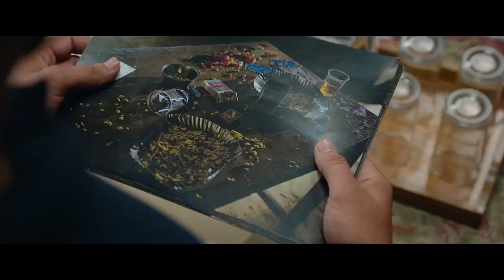Law And Order Ke Naam Pe Hua Encounter | Saif Ali Khan & Radhika Apte | Vikram Vedha | Movie Scenes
SSP Vikram is an honest police officer, who has a black-and-white sense of good and evil. Vedha Betal is a dreaded gangster from Kanpur who understands the nuance in between. Vikram's best friend SSP Abbas leads an encounter unit in the STF, which is formed to eliminate Vedha. In one encounter, the squad kils some of Vedha's henchmen, framing an unarmed criminal kiled by Vikram to avoid further inquiry. As the unit plans another encounter, Vedha Betal enters the police station and voluntarily surrenders. When Vikram interrogates Vedha, he offers to narrate a story to him. The first act relates about Vedha becoming a dreaded gangster, who warns his younger brother Shatak, who is a mathematical genius, to stay away from crime, but Shatak is forced by a rival gangster, Babloo to carry drugs. When Shatak and his friend Chanda are caught by the police, Shatak confesses and Babloo is arrested.

On his boss Shiv Prasad's orders, Babloo assaults Shatak, leaving a permanent scar on his hand. Vedha asks Vikram if he should kil Babloo or Shiv Prasad. Vikram replies that Shiv Prasad was the real culprit, to which Vedha implies that he kiled Shiv Prasad. Vedha's lawyer, who turns out to be Vikram's wife Priya, intervenes and bails him out. Vikram realises that the unarmed criminal framed by them for avoiding inquiry was actually Shatak, based on the mark in his hand. Worried that Vedha might try to kil Abbas, Vikram rushes to save Abbas, but finds him and Chanda shot de@d. The IG dismisses it as a botched encounter. Priya refuses to divulge Vedha's whereabouts to Vikram. Enraged by this, Vikram raids Vedha's tenements and manages to capture him. Vedha requests Vikram to listen to another story.

The second act relates with Shatak now grown-up, offering to launder Vedha's income by investing it in shares. Vedha's boss Parshuram Pandey invests ₹1 crore (US$130,000) in this venture. However, Chanda is supposedly kidnapped and the money is missing. Chanda returns and reveals that she stole the money to start a new life, but came back because she loves Shatak. Vedha returns the money to Pandey, who orders him to kil Chanda. Vedha asks Vikram if he should respect Pandey and carry out the order or disobey him and support Shatak and Chanda, thus inciting a gang war. Vikram replies that he should support Shatak to which Vedha agrees. Realizing Shatak's innocence causes Vikram to stumble momentarily, at which point Vedha attacks and subdues him, telling him to investigate Shatak's and Abbas's de@ths.

Vikram begins his investigation with Abbas's informant, who led them to Shatak's hideout, but finds that the informant has been kiled. He and his unit tries to find the kiler. Vikram takes a moment to recollect when he finds the leader of the Mumbai Gang from Vedha's story. He apprehends and fights him only for the gang leader to almost kil Vikram before getting shot and kiled by his unit member Deepak. Vikram searches his room, but finds a cigar where he finds that the cigarette is filled with marijuan@ instead of tobacco. Vikram deduces that Babloo is behind the encounter and informs Vedha at his restaurant, who brings Babloo to an abandoned factory. Vikram arrives and meets Vedha, who tells the third and final act to Vikram. Vedha had sent Shatak and Chanda to Mumbai. He noticed that only his men, except Pandey's are being targeted and eliminated by the cops.

On Babloo's confession, Vedha tells that Abbas was bribed by Babloo to kil his men, where he asks Vikram if Abbas was right, since he became corrupt to pay for his son's medical procedure. Vedha kils Babloo leaving Vikram frustrated on finding out who had kiled Abbas. The IG and the unit arrive, who castigates Vikram for letting Vedha escape again. Vikram slowly realises that the entire unit had also been bribed by Babloo. IG reveals that Babloo paid them to kil Vedha and Chanda's abduction was intended to lure Shatak out of Mumbai, which would lure Vedha out of hiding. However, a guilt-ridden Abbas had gone to save Chanda, but the unit had kiled them both. As the unit prepares to kil Vikram, Vedha reappears and saves him. A gunfight ensues, and Vikram disables all his colleagues with Vedha's help, but kils the IG. Vikram asks Vedha if he should let him go for saving his life or kil him since he is a criminal where a standoff ensues between Vikram and Vedha.

Starring: Hrithik Roshan, Saif Ali Khan, Radhika Apte, Rohit Saraf, Yogita Bihani, Sharib Hashmi and Satyadeep Misra.